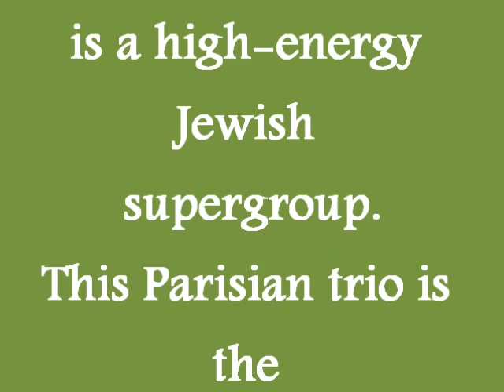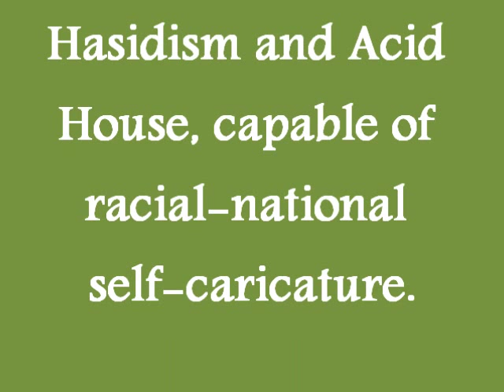Moishe Moishe Moishele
is a high-energy Jewish supergroup.
This Parisian trio is the latest music project
from Mehdi Shobo Hercberg, Odot Lamm (O.Lamm)
and Vincent Tordjman.

There music is a mixture between
Hasidism and Acid House, capable of racial-national
self-caricature.